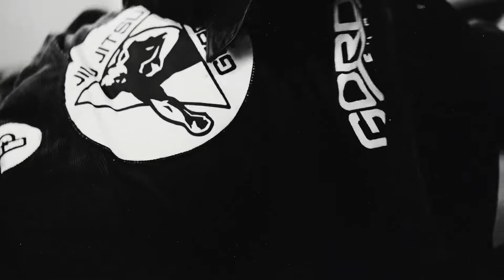"Your Mom'll Sign Up" || Day-in-the-life BJJ GYM VLOG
A day in the life at Black Country JJ.